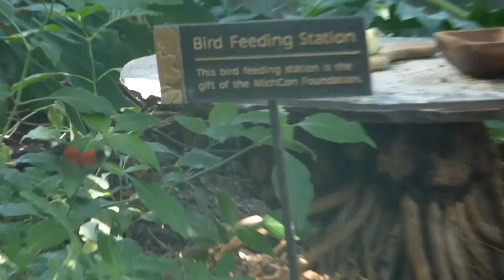3-26-16 Leslie E. Tassell Park and Frederik Meijer Gardens [HD]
a full length version of my 3-26-16 trip to  Leslie E. Tassell Park and Frederik Meijer Gardens in HD